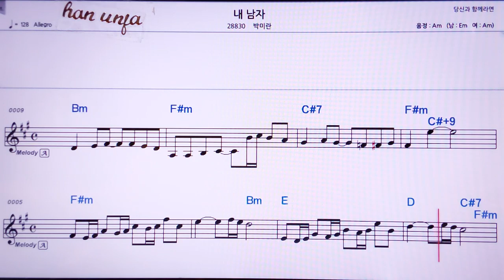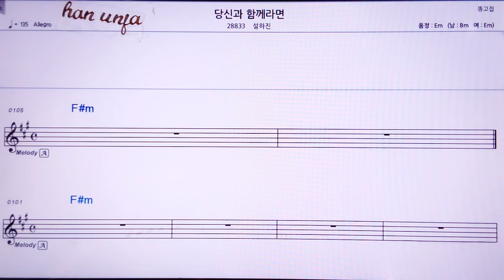💖 내 남자/박미란 👍MR,노래방, 악보, 코드,Karaoke With Sheet Music